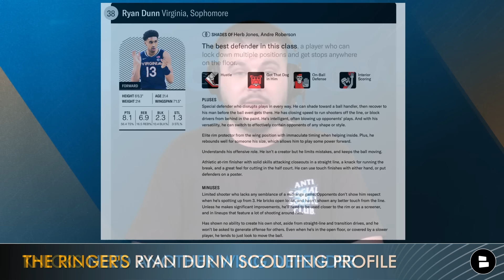NY Knicks News: Knicks Workout 4 Players Prior To 2024 NBA Draft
New York Knicks draft rumors are buzzing as the 2024 NBA Draft is just a few weeks away. Some of the Knicks draft workouts have become public and they included Ryan Dunn, Joe Girard, Malevy Leons and Andrija Jelavic. The Knicks have 3 picks in the NBA draft including 2 in the first round and 1 at the top of the second round. Will the Knicks stick and pick or trade their picks for a veteran? NY Knicks Now by Chat Sports host Marshall Green shares his thoughts on the latest Knicks news, rumors and more in this video!

New York Knicks Draft Workout:
Ryan Dunn (F, Virginia)
Joe Girard (G, Clemson)
Malevy Leons (F, Bradley)
Andrija Jelavic (Mega Basket, C)

Be in the know about the NY Knicks by following Marshall Green on Twitter! for news, rumors, highlights, and more.

Get the latest news on the NY Knicks from Bleacher Report, The Ringer, PFF, Barstool Sports, USA Today and more on the Chat Sports

Give us your answers to today's Knicks topics in the comments:
- Who do you want the Knicks to draft?
- What should the Knicks do? Type 'T' for Trade Picks | 'M' for Make Picks | 'U' for Trade Up

Jalen Brunson and Julius Randle are counting on you to like today's video

Do you love the NY Knicks? Get caught up on all of the latest New York Knicks news and rumors when you watch these other Knicks YouTube videos:
- New York Knicks Rumors: Sign Chris Paul? + Top NBA Free Agent Point Guards Knicks Can Sign

Are you part of the Noti Gang at Knicks Now? Only about 14% of you actually are! Change your notifications from "personalized" to "all" by clicking the bell icon!

Get the inside scoop on the Knicks with New York Knicks Now by Chat Sports.